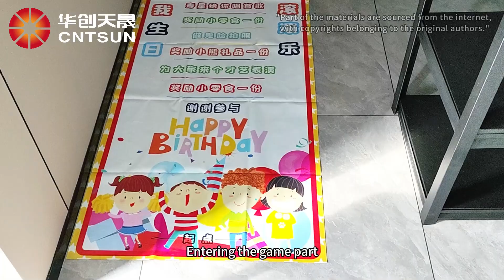Birthday cheer, hearts warm and near.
At the end of September, CNTSUN held its third staff birthday party as scheduled. The General Affairs Department staff put their hearts into the preparations, creating a delicate and dreamlike setting. Once everything was ready, the birthday people made their entrance to the tune of the birthday song.
The Department and Miss. Chen, the director of CNTSUN, successively offered sincere blessings to the birthday people. Entering the game part, everyone actively participated in the interactions, creating a joyful and lively atmosphere. During the games, some won prizes, some performed shows, and everyone offered best wishes to the birthday people. Then, they actively lit the candles and cut the cake, sharing the sweetness with present colleagues.
At this moment, CNTSUN not only served as a team, but also as a loving family. Finally, CNTSUN hopes all staff have a smooth life and a promising future.

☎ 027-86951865